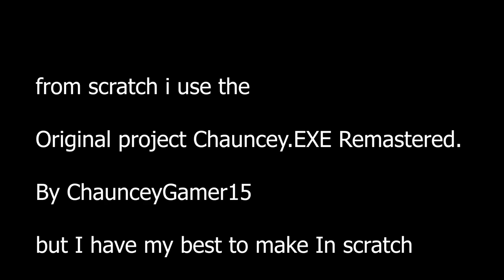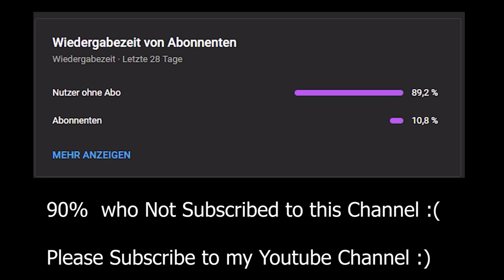ChaunceyGamer.exe the Mini Review from scratch